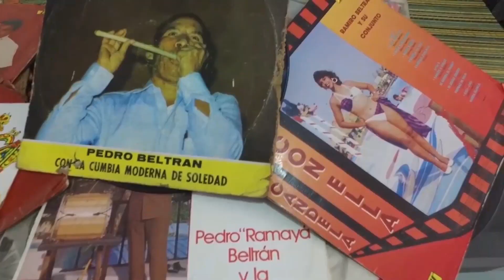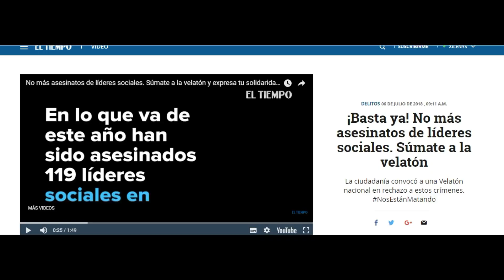Estaciones de Transmetro cuentan HISTORIAS / BARRANQUILLA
Viajar en las historias de cada uno de estas personas es increíble.